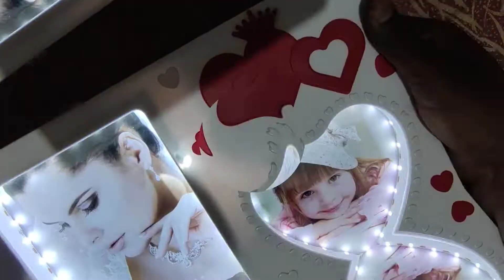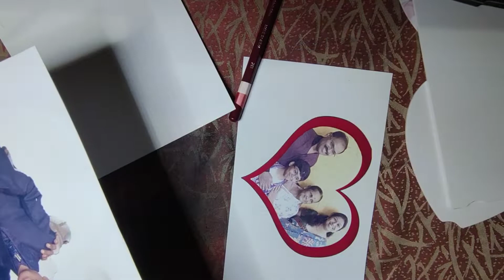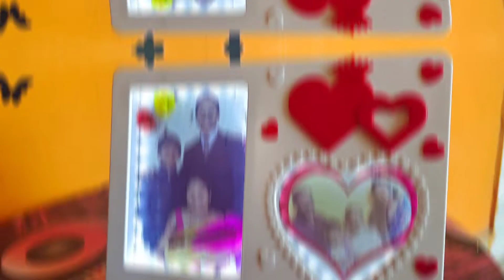Lighting Photo Frame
Google :- Rajesh Micro Arts